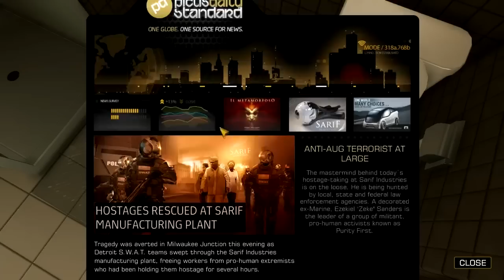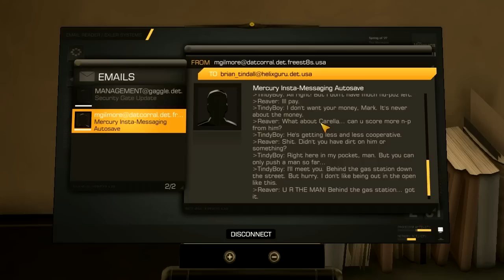Deus Ex: Human Revolution - Part 19 - Downtown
A wild video appears, watch it to see what its about!

This is my play through of the long awaited (by me!) first person RPG Deus Ex: Human Revolution! This game was developed by Eidos Montreal,  published by Square Enix and is a prequel to the original game!